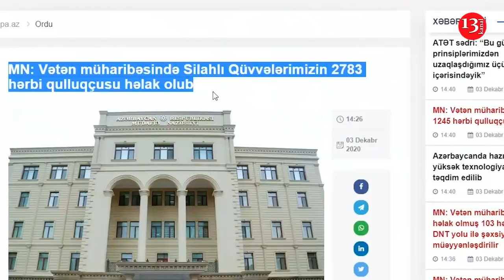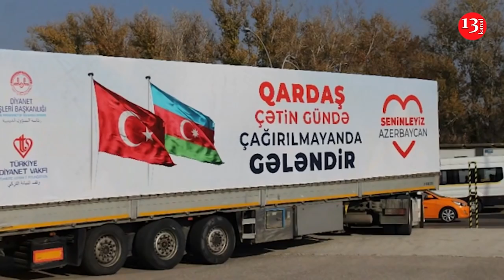Onlar 40 min İNSANIN ÖLÜMÜNDƏN SORUMLUDUR; ŞUŞANIN AZAD EDİLDİYİ 8 NOYABR QƏLƏBƏ GÜNÜ OLACAQ!